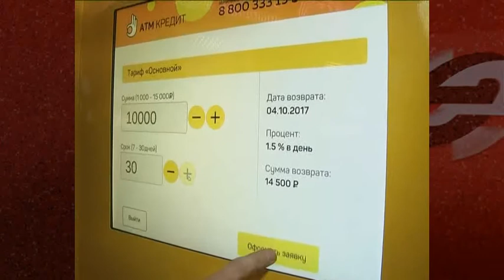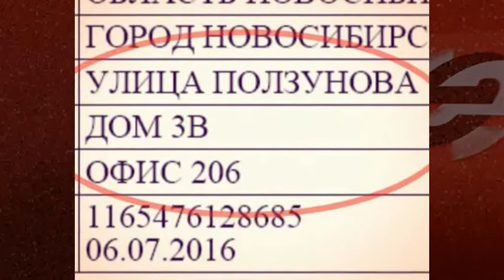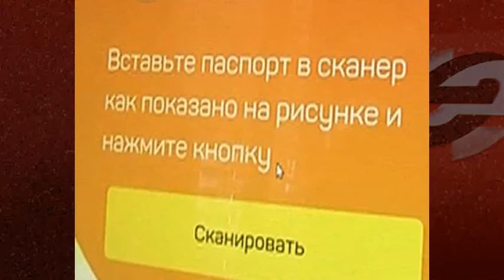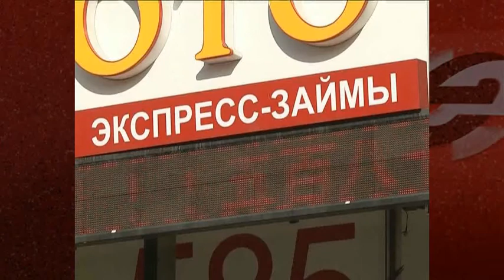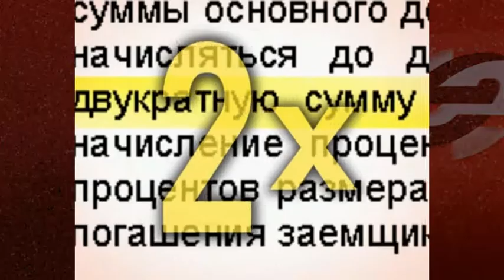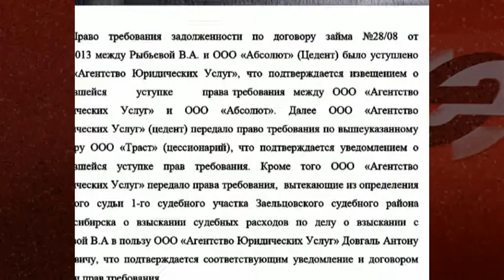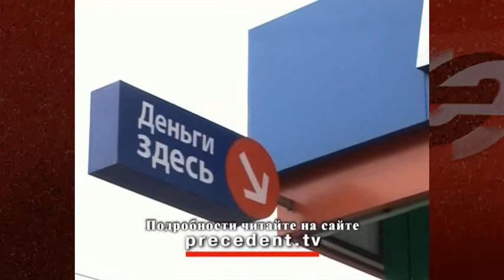Микро-кредит, Макси-процент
С первого января 2015 года аппетиты микрофинансистов Центробанк умерил до 892% годовых, а с января 2017 посадил на двух-трехкратную диету. Сегодня кредиты и вовсе начали выдавать роботы: заполнить заявку на микро кредит можно, просто отсканировав свой паспорт в специальном терминале. Насколько безопасно доверять свои персональные данные терминалам и кто стоит за роботизацией финансового рынка?